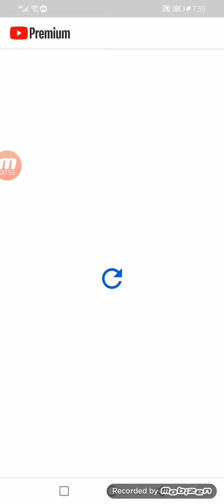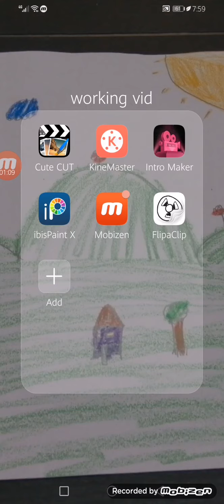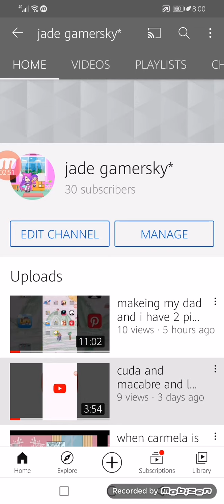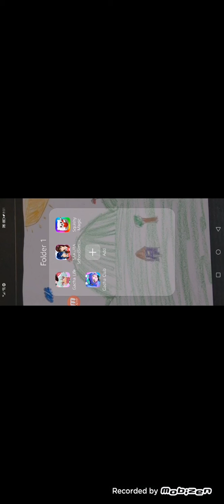making u guys in my vids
sorry guys voice low cause no shouting on vids